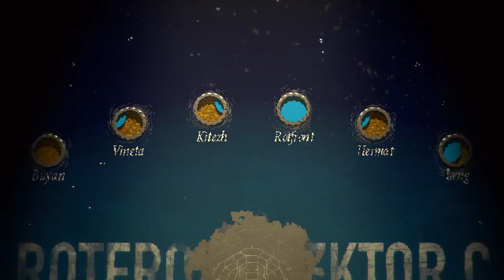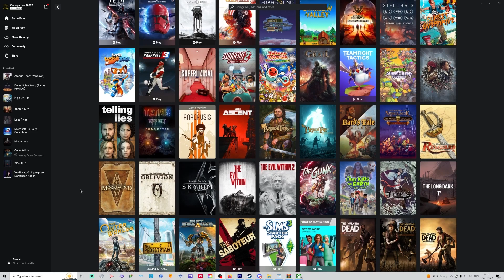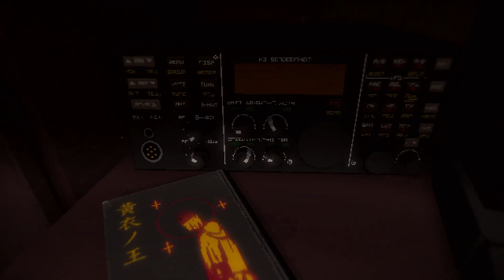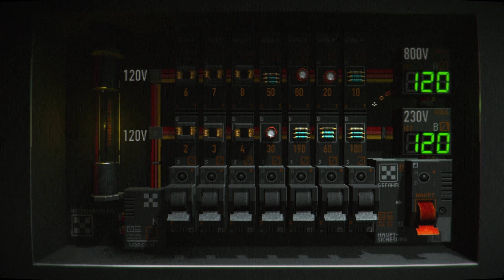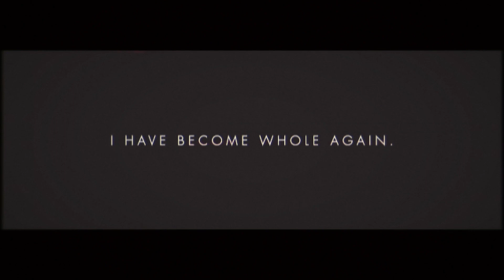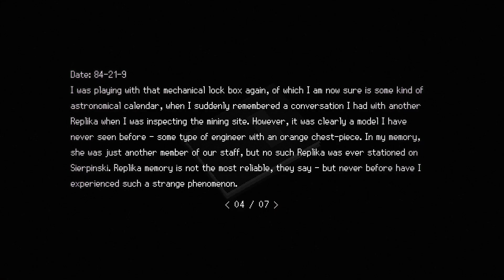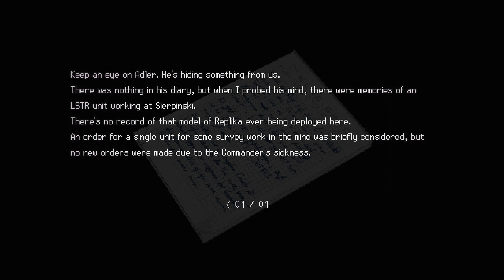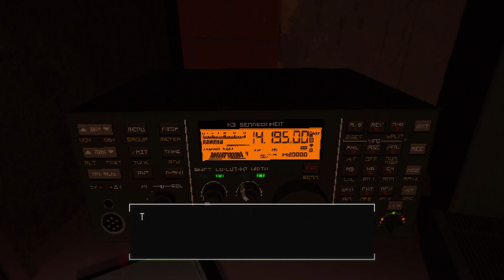Signalis - Cycles, Infinity, And Making Reality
Signalis is a survival horror game about the infinite cycles of love, life, death and tragedy that we experience.

Huge shout out to @hotcyder for the thumbnail.

I realize that i might pronounce Signalis incorrectly? i just never heard it pronounced any other way until i had already been deep in the video development process.

00:00 - The Death and Rebirth of Survival Horror
08:09 - What Makes Signalis A True Resurrection of the Genre
18:55 - The Cycles of Signalis (SPOILER WARNING)
26:00 - Tragedy Ad Nauseam (SPOILER WARNING)